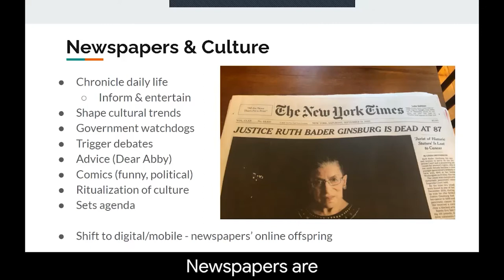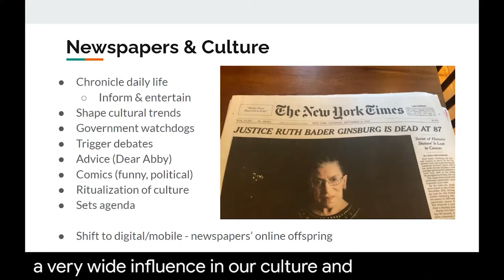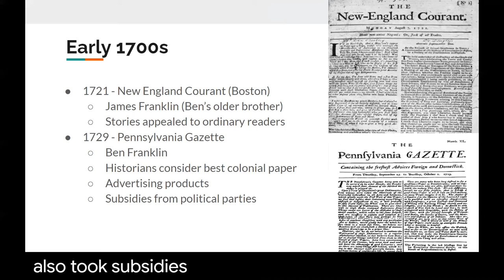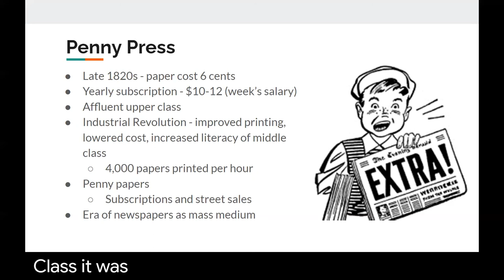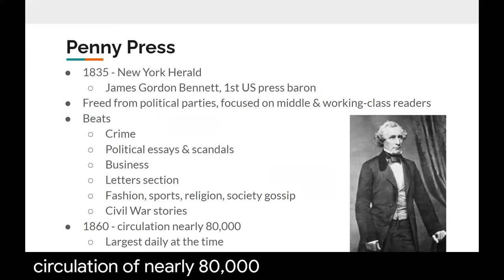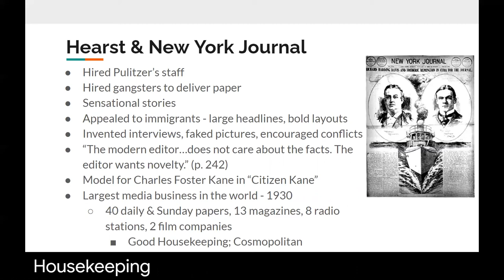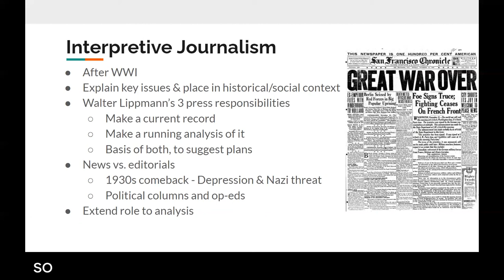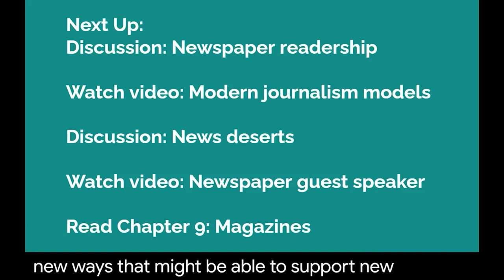MC 100 Chapter 8 Part 1 History of Newspapers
This video goes over part 1 of Chapter 8 on the history of print journalism.